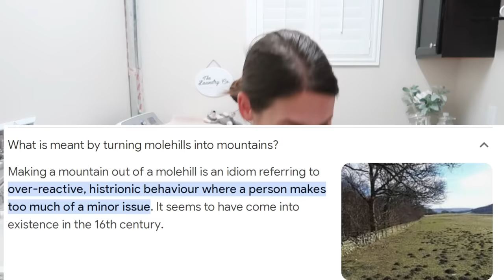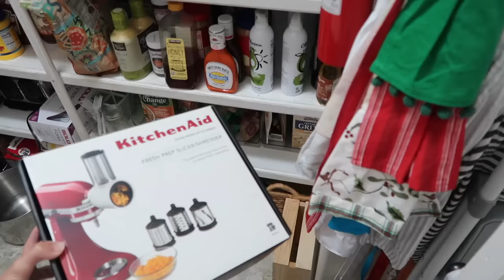Lots of Food, Cleaning, & Mom Life! Productive Around The House Happenings! Homemaking Motivation!